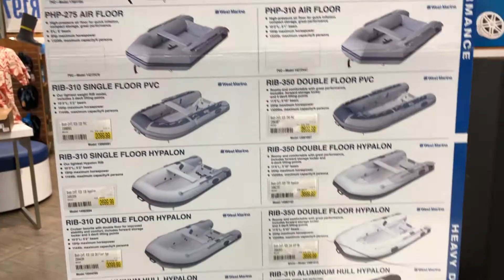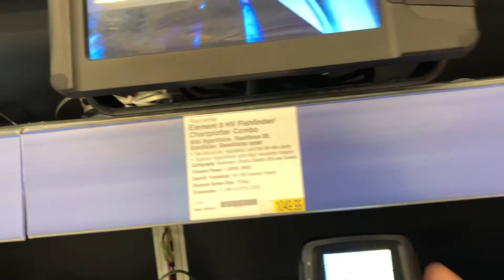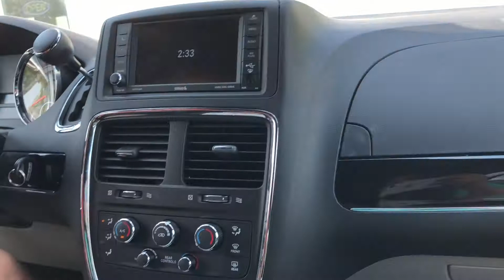Shopping for Sailboat Rigging Parts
We are getting our mast ready to put on so we need parts.